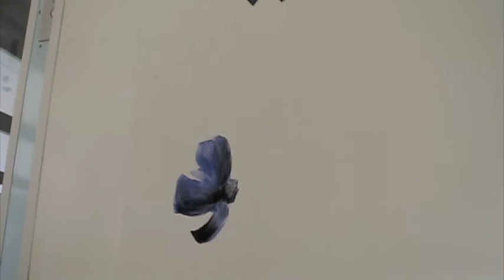Bucolics, Part 1, Murals by artist Isabelle Bonzom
This project was launched by Natalia Gomendio and Virginie Boissière of the Galerie Boissière-Gomendio as part of L'art dans la Vie.
Located on the island of La Jatte, between Neuilly and Paris-La Défense, the Paul Parquet Foundation (Fondation Paul Parquet) for sick and abused children is based in a large nineteenth-century manor surrounded by a park. The mural art program painted on the first floor of the foundation manor was created by artist Isabelle Bonzom.
The artist often paints on site, has a solid experience in the field of wall painting and has long explored the role of painting in the real space. Trained in fresco at the École Nationale Supérieure des Beaux-Arts of Paris, Isabelle Bonzom teaches mural painting and is the author of « La fresque, art et technique », a reference book on fresco published by Éditions Eyrolles.
Isabelle Bonzom paints directly on and according to site in private and public spaces. In 2000, the French ministries of Culture and Justice commissioned to her an ensemble of mural paintings for a jailhouse, the Maison d'Arrêt de Saint Malo. The artist understands the therapeutic dimension of painting, especially when painting is created for and integrated into a site where people live.
At the Paul Parquet Foundation, Isabelle Bonzom was sensitive to the geographical location and the mission of the institution. The artist views the Foundation as an intermediary space, surrounded by water and tucked between city and country. She also views the site as a transitory space where children rebuild themselves.
The wall on which the foundation management wanted to see a mural painting is more than 10 square meters (32 square feet). Located at the heart of the institution, this wall is a place of passages and activities. Isabelle Bonzom has punctuated the space with several paintings, not only on that wall but also on adjacent walls, particularly in the central grand staircase of the manor house.
For this project, the artist has worked on themes related to the vegetal kingdom (its ramifications, and luxuriance of shapes and colors) and the animal kingdom (its dynamics, shapes and textures, its body movements and its suppleness).This ensemble of paintings aims to suggest the sense of adaptation, flexibility, a world of metamorphoses as well as the realm of what is possible. The project is in harmony with the environment and mission of the Foundation. The mural art program conceived and painted by Isabelle Bonzom creates an aesthetic, recreational, pedagogical and social bond in the context of Paul Parquet Foundation.